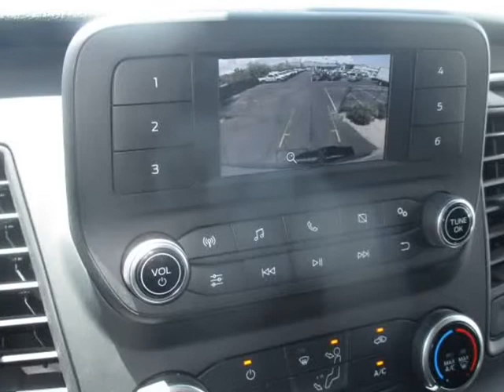2020 Ford Transit 250 Cargo Van Medium Roof w/LWB Van 3D (Tucson, Arizona)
All Models Cars & Trucks
4775 E 22nd St
Tucson